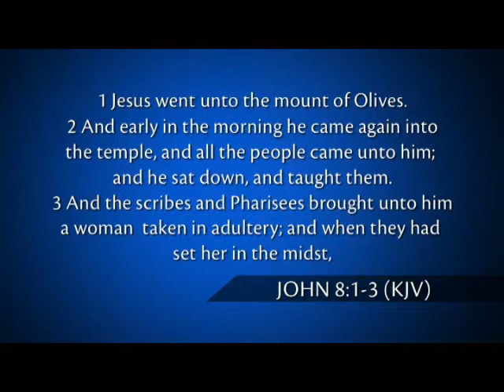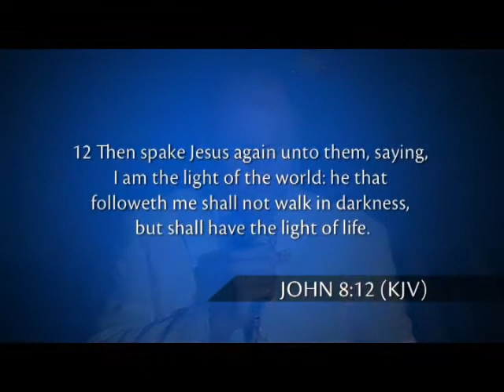Let him without sin cast the first stone - Salvation Message - Evangelist Vincent (Crusade Africa)